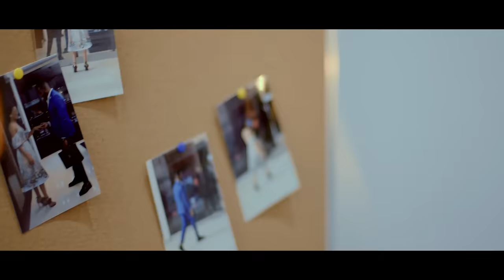Pérola - Diz a Ela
Disponível:
Google Play
Tidal
Kisom
simfyafrica
SHAZAM
Claro música
amazon music

Directed by Edgar Claudio (EC Filmes Official)
Director of Photography: Ildo Espinha
Photographers: Ildo Espinha | Carlos Cristóvão | Génesis
Produced by Boper e Punidor
Lyric by Punidor
Chorus by Carla Moreno e Pérola
Record in Letras e Sons
Mixed by Cervantes
Mastered by Cervantes

Agradecimentos
Evandro Reis
Hotel Epic Sana
Joalheria Sr. Santos
Urbanização Boa Vida
Hadja Models
Dizaya